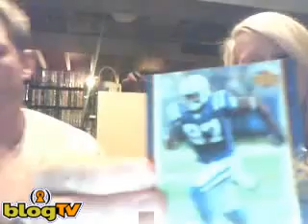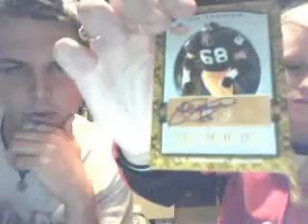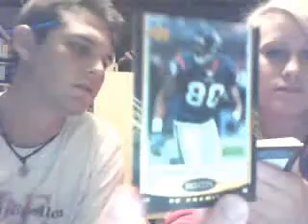Box 4-6 07 UD Premier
Box 4-6